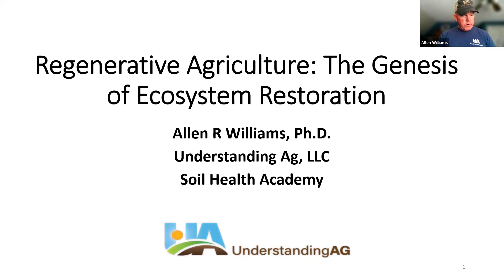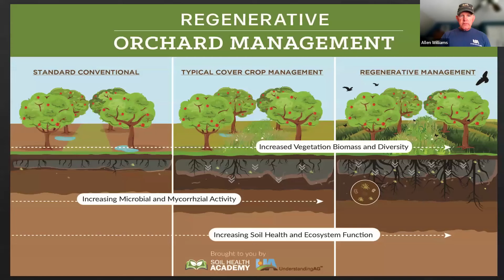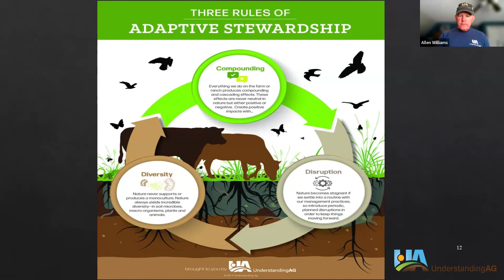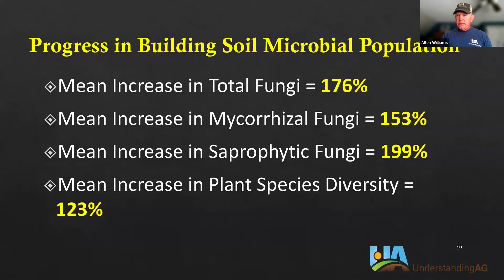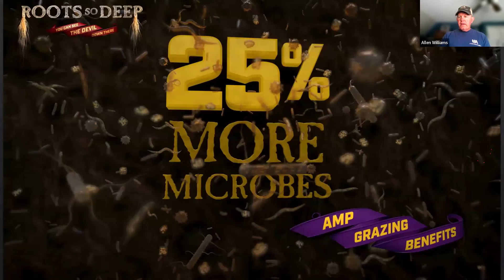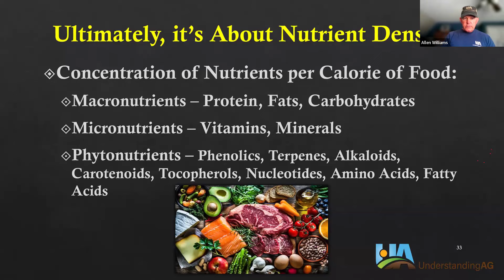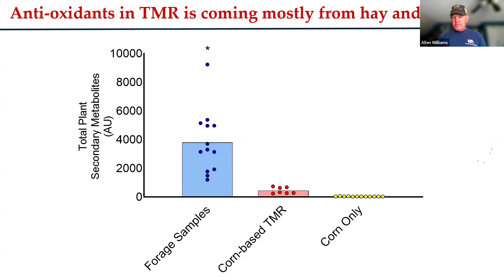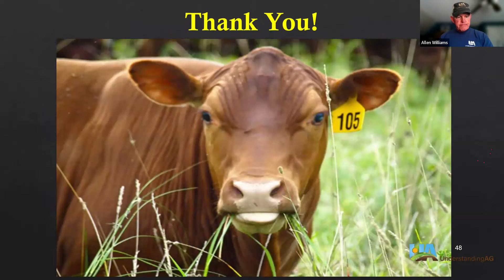Regenerative Agriculture: The Genesis of Ecosystem Restoration with Dr. Allen Williams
Join Dr. Allen Williams as he introduces the 6-3-4™ system—a comprehensive regenerative approach designed to restore ecosystems and rebuild soil health. This proven system focuses on the Six Principles of Soil Health, the Three Rules of Adaptive Stewardship, and the Four Ecosystem Processes. Over the years, this method has been successfully implemented, transforming landscapes and improving farm profitability.